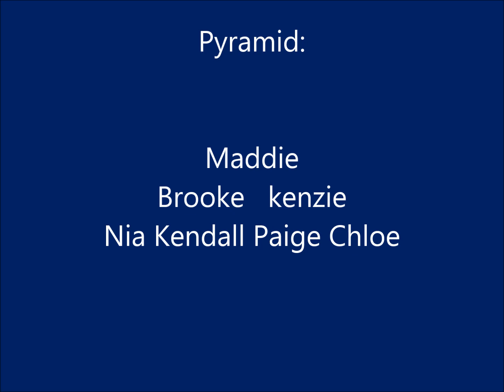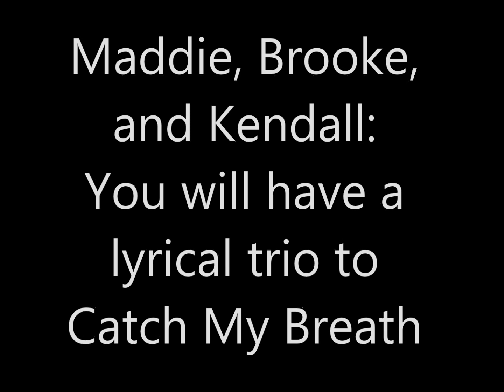Role-Play Pyramid Week 2 (READ DB!!!!)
ill try to get the music up as fast as I can... all dances due tomorrow at 10!
For the rest of you I'm sorry but you will have to cut your music because my computer is acting weird and I'm sick so here is how you will need to cut it:
Group- 20 seconds each: order of girls-Maddie,Paige,Kendall,Brooke,Kenzie, Nia,Chloe
Trio- 25 seconds each: order of girls- Maddie, Brooke, Kendall
Duet- 40 seconds each: order of girls- Kenzie, Nia
I'm really sorry for the inconvenience!

And when I say order of the girls I mean who's music is first and who's music is last... I really am sorry!